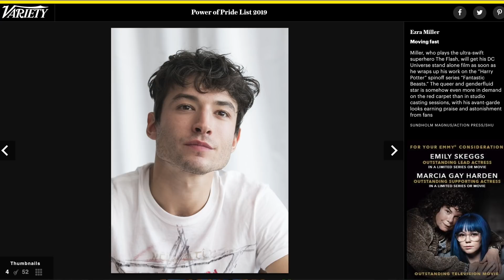Ezra Miller's Return as 'The Flash' |Wally West Replacement Rumor | Powerhouse Comic Con Giveaway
This video is about Will Ezra Miller Really Return as 'The Flash' ?